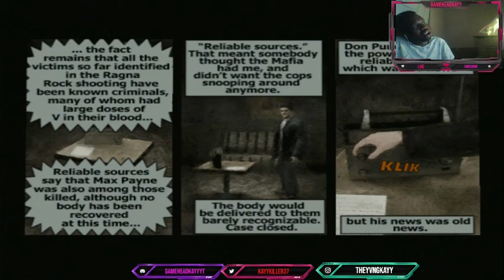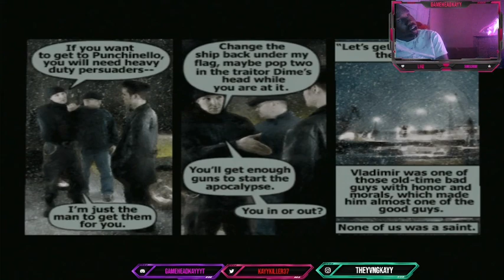Shut that baby up- Max Payne ep6